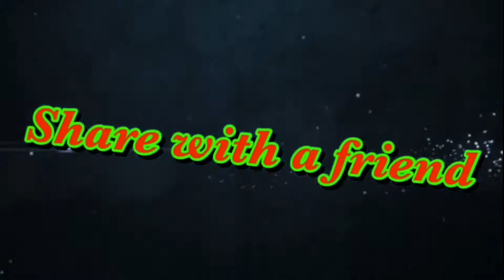GTA V Moments #2 (Stunt Race Trolling)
Let me know what kinds of videos you want to see next